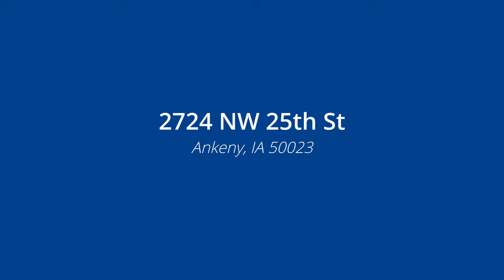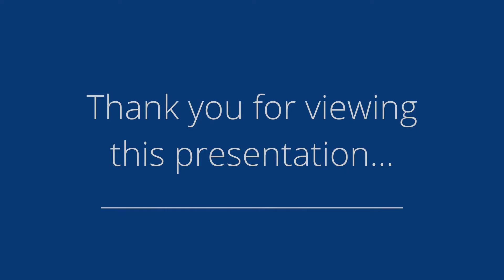2724 NW 25th St, Ankeny, IA 50023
Presented by: Tammy Heckart